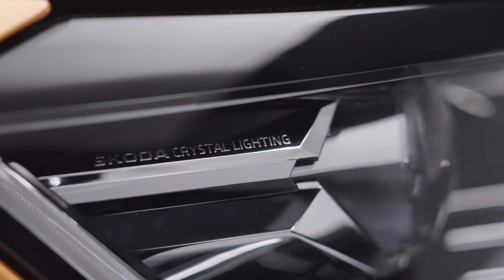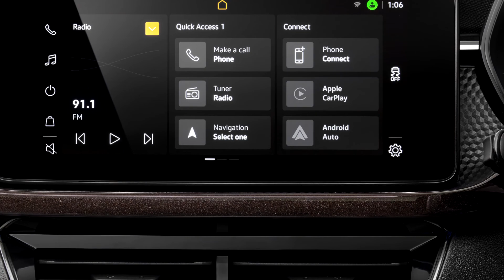Škoda Kushaq (2021) Exterior Interior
2021 Škoda Kushaq car seen from outside and inside.